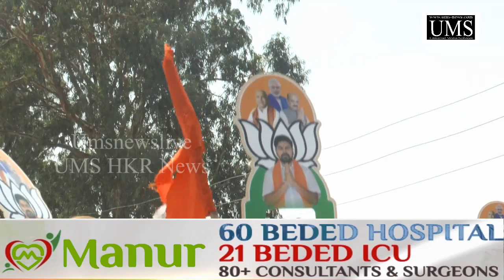ಚಿತ್ತಾಪುರ ಮತಕ್ಷೇತ್ರದ ಪ್ರಬಲ ಆಕಾಂಕ್ಷಿಯಾಗಿರುವ ಅರವಿಂದ್ ಚವ್ಹಾಣ್ ಅಭಿಮಾನಿಗಳುದ ಪಾದಯಾತ್ರೆ.